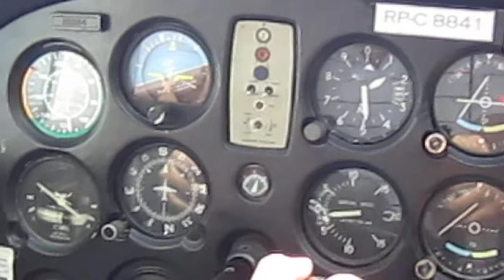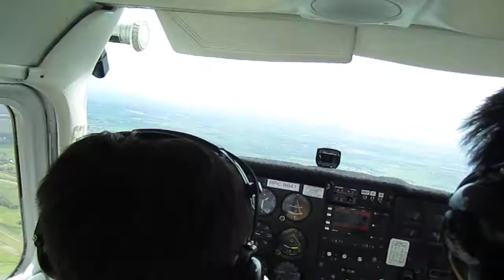Flying a Cessna 172 on my 12th Birthday (1/2)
This was at Omni Aviation (Flight school) In Clark, Philippines. We did a traffic pattern. This is only 1 portion of the trip. The whole flight lasted for 45 mins. Watch in HD!